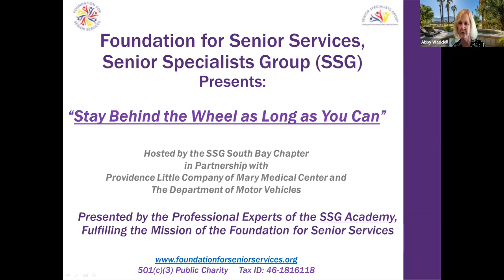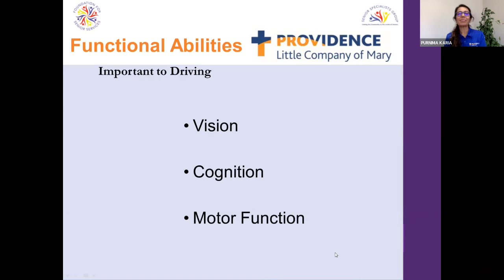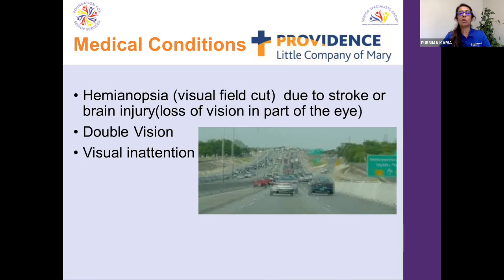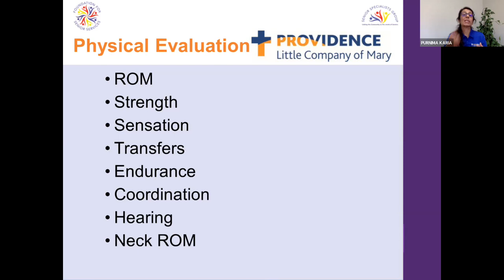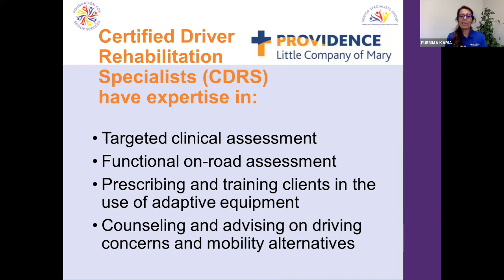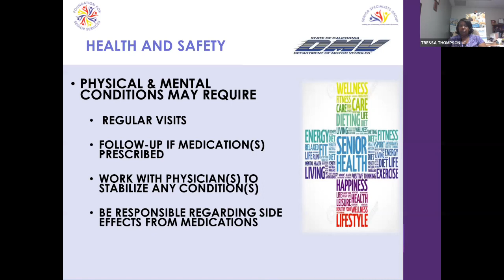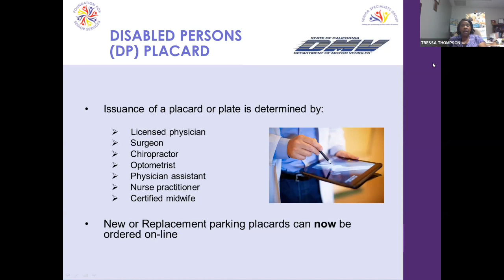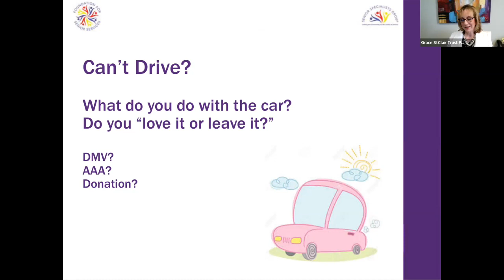Welcome to SSG Academy Webinar- Stay Behind the Wheels as Long as You Can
The Foundation for Senior Services is a non-profit organization that aims to provide support and resources for seniors in need. This can include programs for health and wellness, transportation, housing, and financial assistance. The specific mission and services offered by the Foundation for Senior Services may vary depending on the organization.

Our Mission:  The Foundation for Senior Services is a 501(c)3 public charity whose mission is to provide seniors and their families with education, options and resources so they can choose quality care and assistance that will help preserve their independence.  We have first-hand knowledge of the complex and confusing array of issues that today’s seniors must navigate in order to get quality care and assistance, and to live safely and cared for. The Foundation of Senior Services purpose is to provide this support to seniors in the local communities and municipalities we serve, without consideration of social and cultural differences.

Our senior population continues to grow rapidly, and over the next two decades, it is  estimated to increase by 87 percent.  The oldest Baby Boomers are now in their late 60s, and this group will require increasing levels of services and support in the immediate future, and a growing percentage are living alone, and many without private or public insurance. The Administration on Aging projects that by 2030, 19.3 percent of the population (72.1 million people) will be aged sixty-five years or older, more than twice the number in 2000 and up from approximately 13.1 percent in 2010. The US Census projects the US population aged sixty-five and older to grow to over 83.7 million by 2050.

The policy implications of our aging population are wide-ranging.  More seniors will have some difficulties with self-care, and those requiring nursing home care will significantly increase. The projected growth in nursing home residents and in seniors with self-care limitations will also require a larger health care workforce, and the college systems will play a critical role in training more qualified workers focused on the senior population.

The Foundation for Senior Services and Senior Specialists Group (SSG) chapters are positioned to support the growth of the aging population, by providing community-based resources for seniors and their families including education, community outreach, valuable informational resources and a team of vetted professional service providers and compassionate volunteers to assist at every level of senior care.  These services range from in-home care, medical, legal, emotional, financial and placement services, along with home repairs, meals, transportation, medical supplies and equipment.

To circumvent both governmental budget concerns and potential healthcare crises, the Foundation for Senior Services works in conjunction with various agencies to connect resources and supplement clients’ funding so services can be readily obtained and utilized on behalf of our clients.  Our goal is to spearhead a community- based, cooperative effort to meet the growing needs of our senior population, and to keep seniors living safely and well cared for in their homes for as long as possible.

Please have a listen to our recent radio interview on AM870 ‘The Answer’ with newsmaker, Larry Marino:

Translated titles:
Bienvenido al seminario web de SSG Academy: manténgase detrás de las ruedas todo el tiempo que pue

Bienvenue au webinaire de la SSG Academy-Restez derrière les roues aussi longtemps que vous le pouv

欢迎参加 SSG 学院网络研讨会-尽你所能留在车轮后面